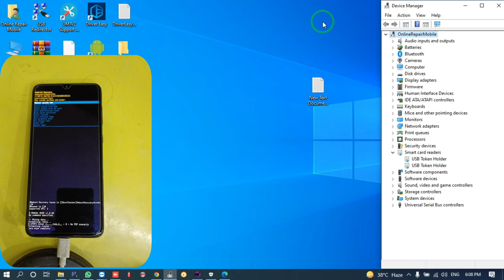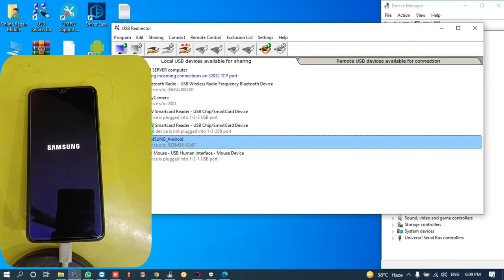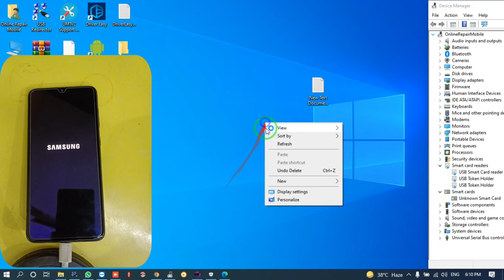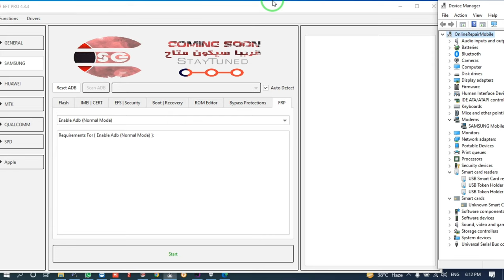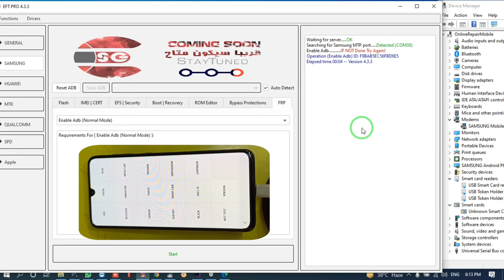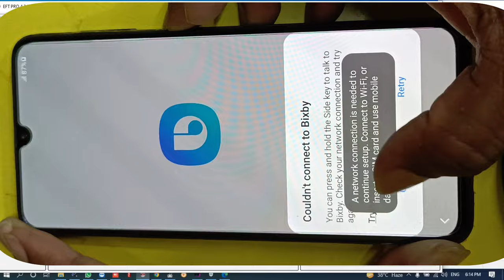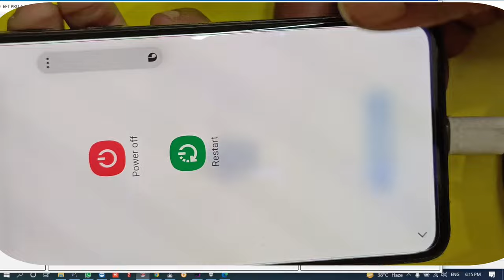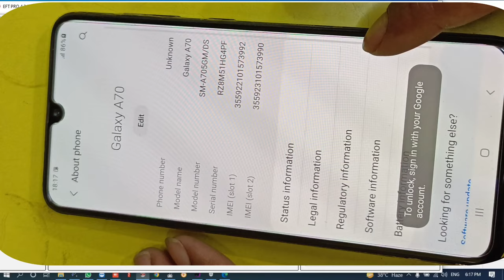samsung galaxy a70 frp unlock by EFT Pro dongle